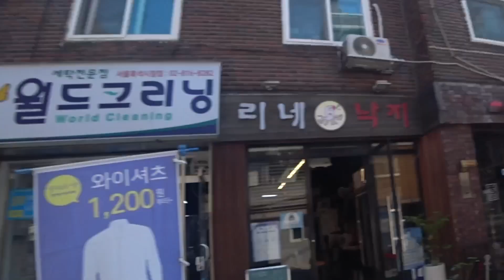"전화번호도 없는 찐 동네 맛집을 찾았습니다!" 흑석동 흑석시장 리네낙지!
*리네낙지*

주소: 서울 동작구 서달로14라길 8
주차: 공영주차장